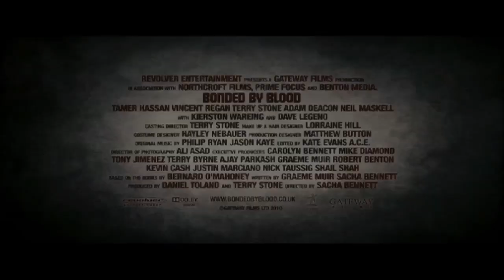Bonded By Blood World Premiere Interviews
A Premiere Scene exclusive as Claire Bueno attends the Bonded By Blood World Premiere. Interviews include director Sacha Bennett, producer and actor Terry Stone, Cass Pennant, writer Bernard O'Mahoney and Tamer Hassan.

Bonded By Blood is the definative true story of the rise and fall of the Essex Boys.